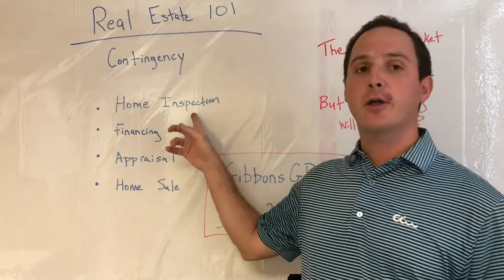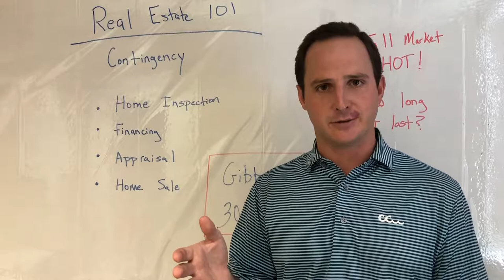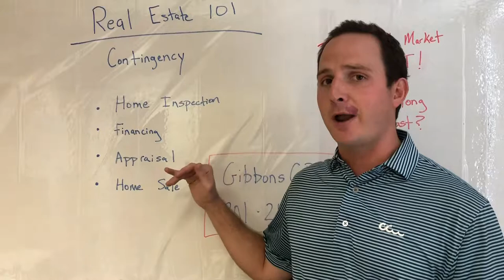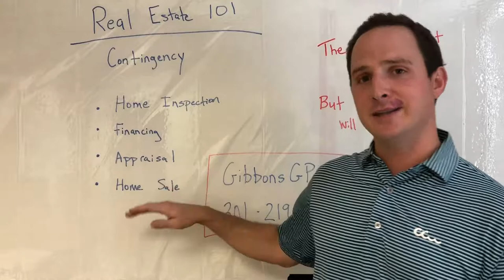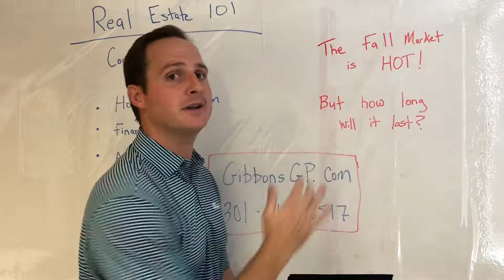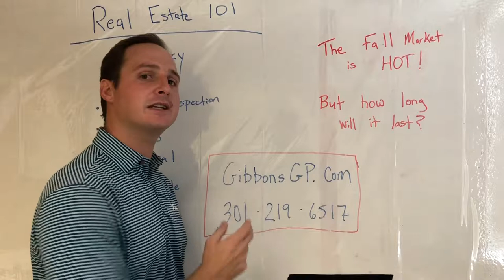Real Estate 101: Contingencies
The Gibbons Group in Bethesda, Maryland presents our newest video series: Real Estate 101. In each episode The Gibbons Group will break down an integral piece of a typical real estate transaction, and make sure that after you've watched you have a better understanding of exactly what to expect when you buy, sell, or rent a home.

Today's episode deals with contingencies. The Gibbons Group covers the FOUR contingencies that we see most often in our business:

1) Home Inspection
2) Financing
3) Appraisal
4) Home Sale

Still have questions after watching? for more information and more great content.